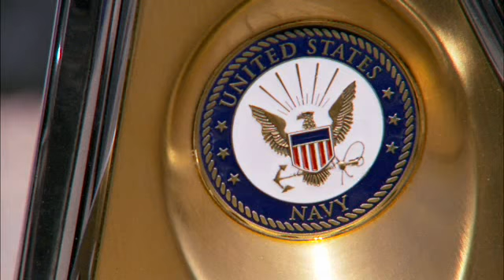Mike Casto Salute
Mike Casto: Man On A Mission
West Virginia native and pit road warrior Mike Casto has seen more than his share of the world. At 17, he joined the U.S. Navy, serving as a sonar operator aboard an Aegis Class destroyer in the first Gulf War. Nearly 20 years later -- after a stint in the coal mines, collegiate football and a couple of college degrees -- Casto now relishes his role as engineer/jackman for the No. 14 Mobil 1/Bass Pro Shops Chevy. Take a trip to the shop with Casto -- a real American hero on & off pit road.